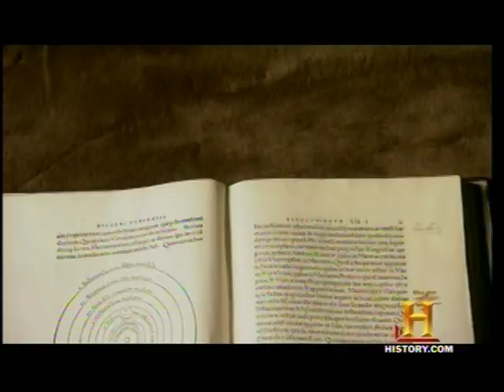5 The Universe Nicolaus Copernicus